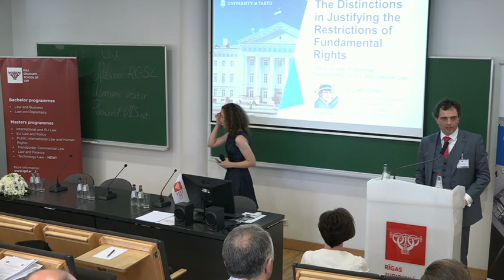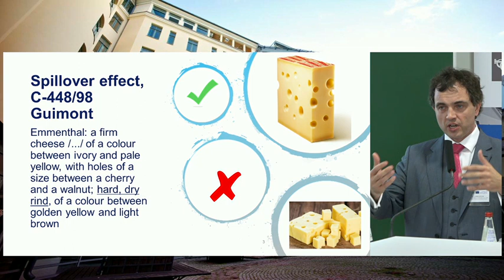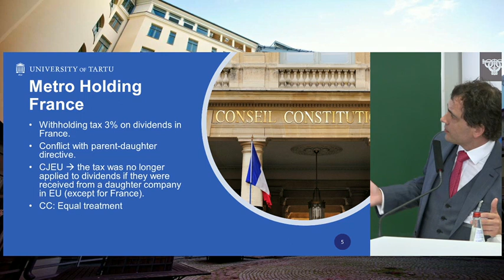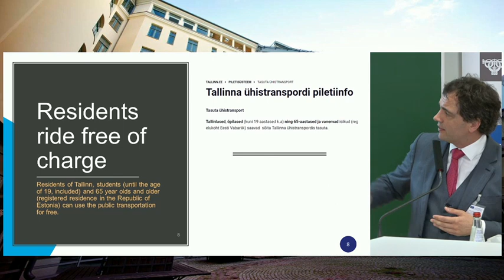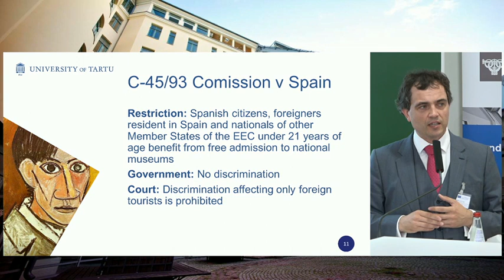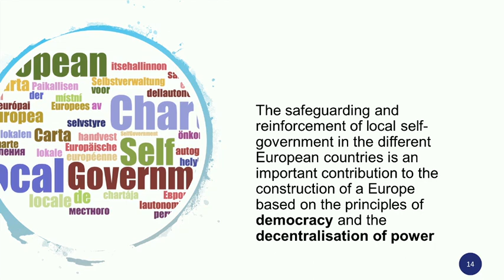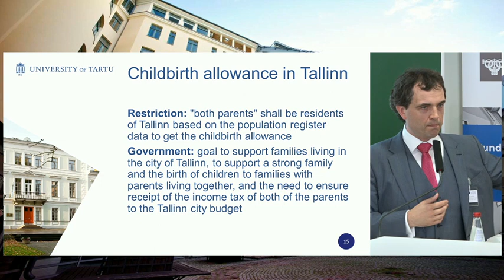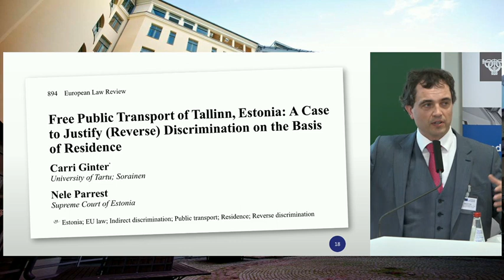Dr. Carri Ginter “Differences in justifying restrictions on fundamental rights...”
Speaker: Dr. Carri Ginter “Differences in justifying restrictions on fundamental rights based on the
example of reverse discrimination”